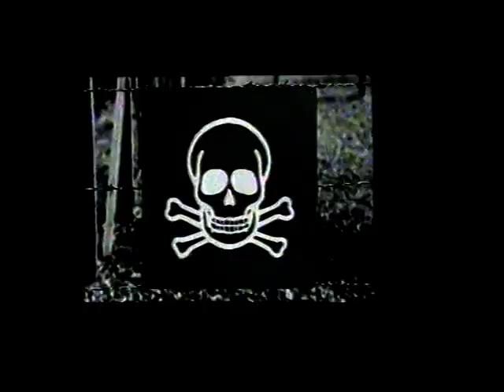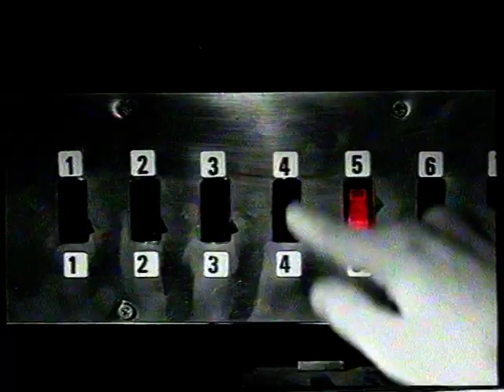HeadCrash : Safehouse (Official Music Video, 1996)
This video for Safehouse was shot in London in winter of 1996, in support of the "Overdose on Tradition" LP-CD, released by East-West/Warner Bros.   Directed by Nikolas Mann for Czar Films.   Allen and I wrote the treatment one night, together with Rog. After the fiasco with "Freedom", we wanted to make sure that the visuals actually followed the lyrics. The video didn't make rotation as we all hoped that it would, due to 2 scenes: the coke sniffing scene and the suicide scene. MTV wanted us to edit those scenes out but we refused, we didn't want to compromise on what we had created. We asked them to "blur" the questionable scenes (like they used to do with pot leaves and so-called gang signs, back when they actually played music) so that viewers would know that the video they were watching was an edited version but in the end, MTV was too busy shoving the Spice Girls down everyone's throats to be bothered. The video was never edited, the questionable scenes were never blurred, and it never made rotation. Boo fuckin hoo.   So... this is the original one-and-only version of the Safehouse video.

Lyrics: Allen Wright; Music: Roger Ingenthron; Line-up at the time: Shane and Al (vocals), Herv (guitar), Rog (guitar), Otto (bass), Uli (keys), Nico (drums)